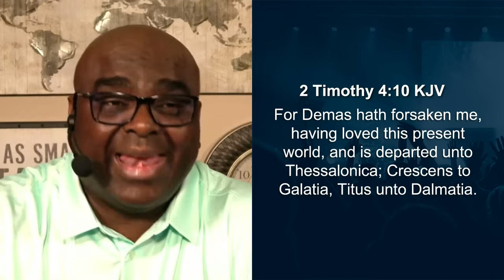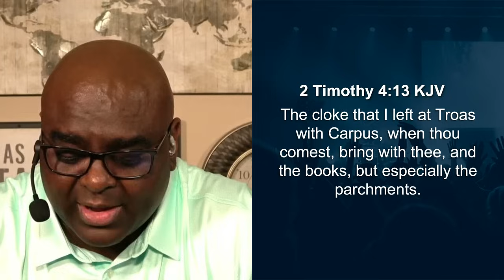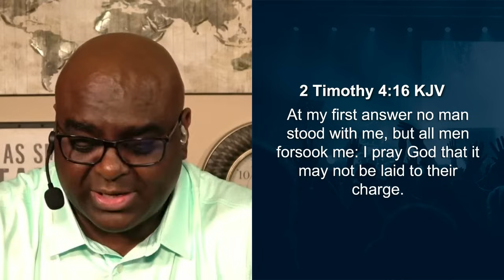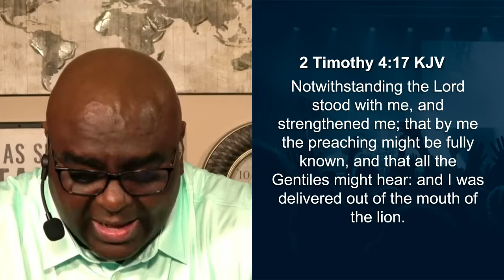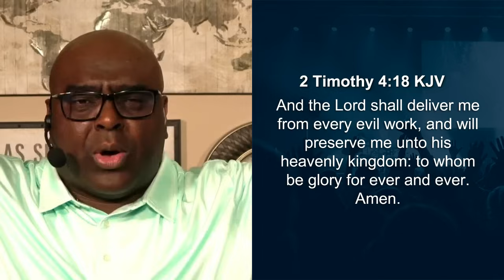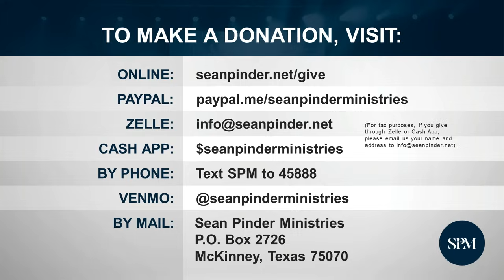Delivered From ALL Evil | Morning Prayer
3 Nights of Miracles! - Register Today

0:00 - 3 Nights of Miracles
0:34 - Worship
3:42 - Morning Prayer
4:36 - Message
13:05 - Morning Prayer 2
14:09 - Salvation
15:45 - Giving
17:06 - 3 Nights of Miracles
18:22 - Outro